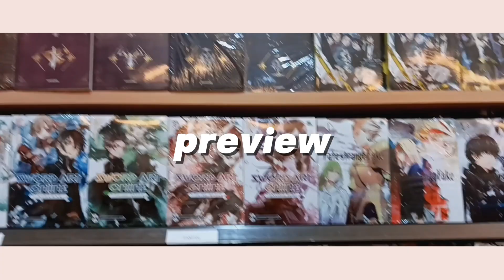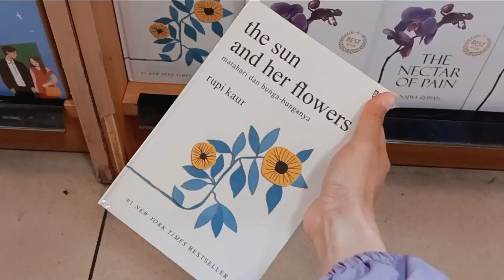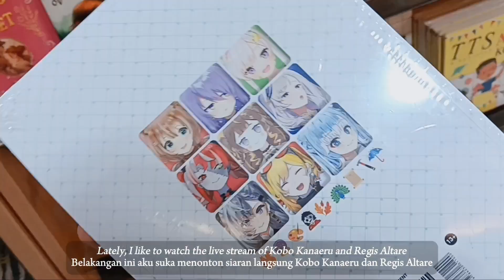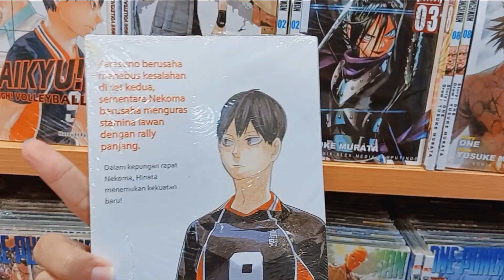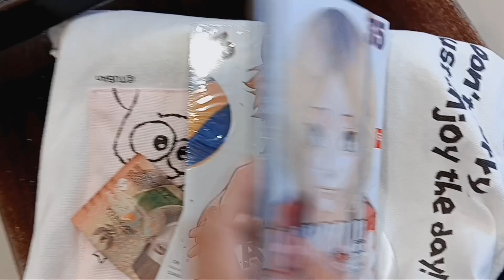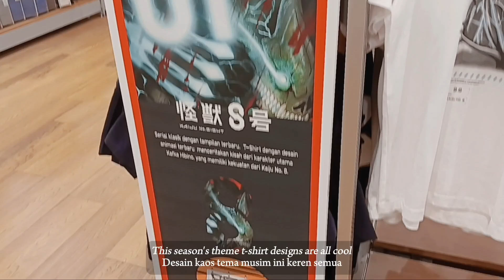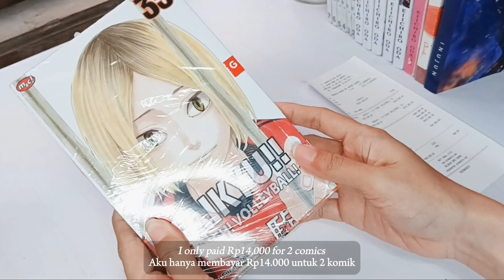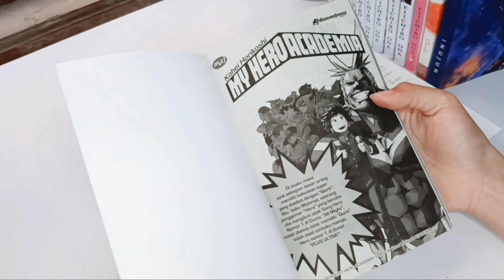vlog ep. 1: go to book shop, manga haul, shopping, unwraping | eng & indo sub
It's been a while since I made a vlog. I have withdrawn the previous vlogs because I want to turn over a new leaf. Hope you guys enjoy watching it.

I'm beginner illustrator. If you want to see my artwork, come to my Instagram.